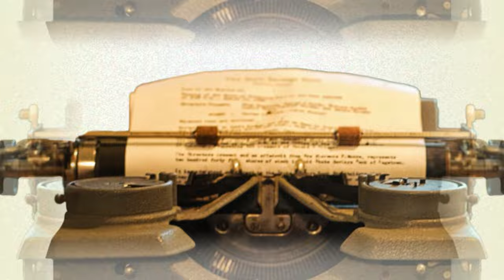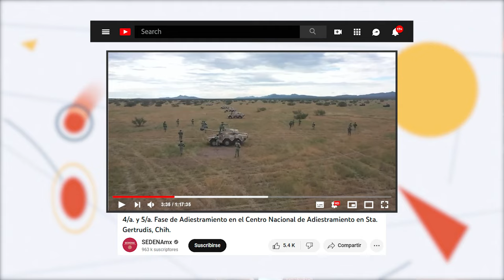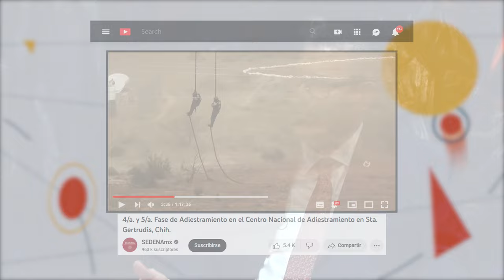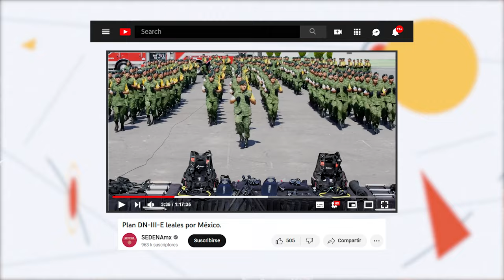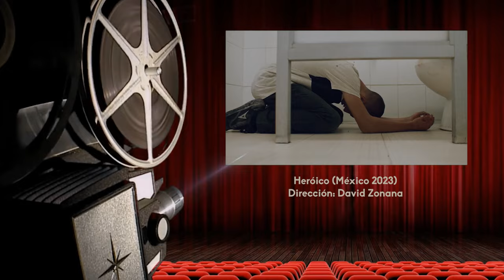Cultura al Derecho. La Ciudad y los Perros (Novela)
La educación militar está llena de mitos y situaciones que le conciernen a los derechos humanos, apoyados en la obra exploremos pros y contras de la educación militarizada antes y ahora.

Intro: Ximena González
¡Dilo!: Stefano Palacios